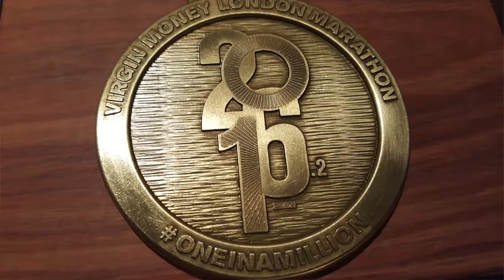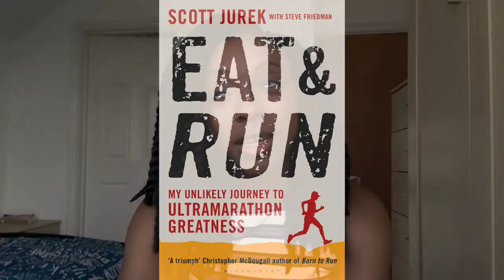Running Diary VI | After the Marathon!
Read me!
Read Me!

It's long overdue but SO worth it! Grab some tea and biscuits (Rich Teas preferred) and come get caught up!